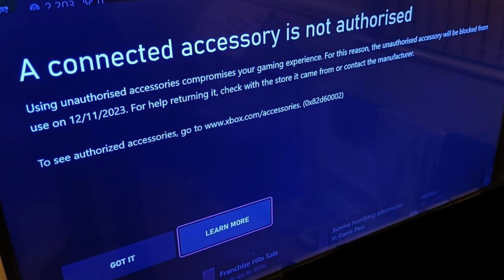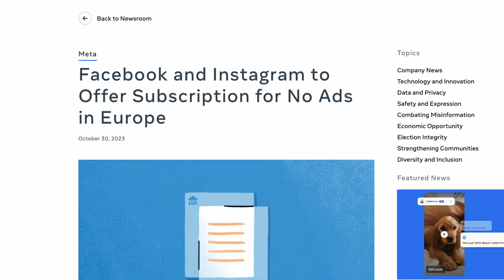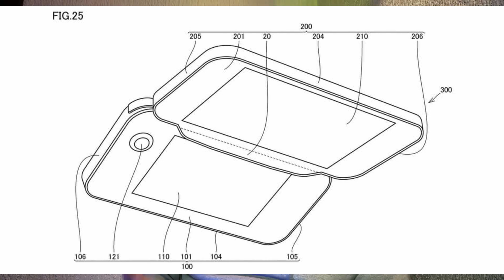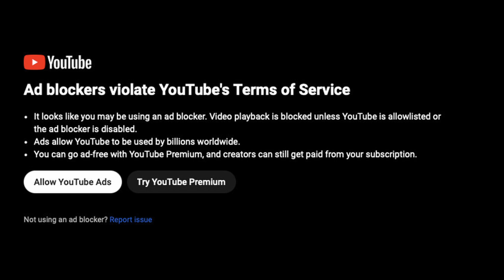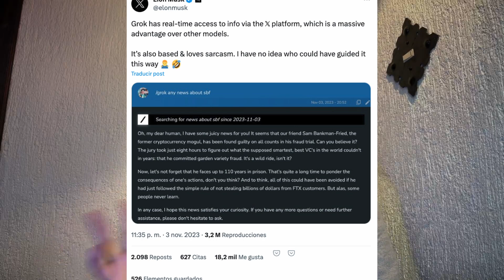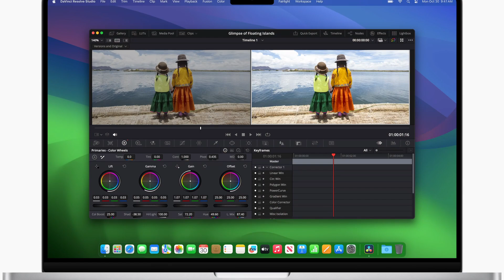Xbox bloqueará accesorios, Instagram sera de paga, nuevos chatbots y muchos lanzamientos para devs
Xbox bloqueará accesorios, Instagram y Facebook tendrán versiones de paga, nuevas presentaciones de chatbots y muchos lanzamientos para devs

Brujería Tech News es el espacio donde curiosos, aficionados y creadores de tecnología se enteran de los acontecimientos más importantes de la semana en el mundo tecnológico.

¿Qué hay de nuevo en Svelte? Noviembre

Jueves: Escucha la magia que hay detrás de tu pantalla
Domingos: Entérate de las noticias más relevantes

Capítulos:
00:51 Xbox comenzará a bloquear controles y accesorios de terceros
06:03 Facebook e Instagram tendrán versiones de paga
10:12 Nueva patente de nintendo con pantalla doble
13:25 Lanzamiento de la primera SUV eléctrica de MG
18:59 Un clavo más al ataúd de WinRAR. Windows 11 le da soporte nativo a .rar
21:28 Tesla gana el primer juicio de fallecimiento por autocopilot
25:31 YouTube le declara la guerra a los bloqueadores de anuncios
29:03 Lanzamiento de la nueva familia Swift de Susuki
33:36 Bitwarden ahora ofrecerá soporte para PassKeys
36:28 Mark Zuckerbegr lesionado
38:17 Nuevo chatbot asistente inteligente de X o Twitter
40:43 Nuevo chatbot de AI de Brave
43:29 Apple presenta sus nuevos procesadores M3 y nuevas Mac
51:03 Apple ha quitado el plan Voice de Apple Music
52:41 Se lanza la primera Beta de iOS 17.2
54:53 Explicación de las tecnologías de los procesadores M3
57:14 Ha sido lanzado un nuevo de AWS para GPUs de NVIDIA
59:23 Tinkerwell v4
01:00:58 ESLint v8.53.0
01:01:56 Supabase ahora es compatible con Next.js 14
01:03:14 Lanzado Bun 1.0.8
01:04:34 ¿Qué hay de nuevo en Svelte? Noviembre

Aquí te explico desde cómo se hacen los videojuegos que tanto disfrutas hasta como se manda un robot al espacio. Aquí, donde escuchas la magia que hay detrás de tu pantalla. Porque esto No es Brujería, es Tecnología.